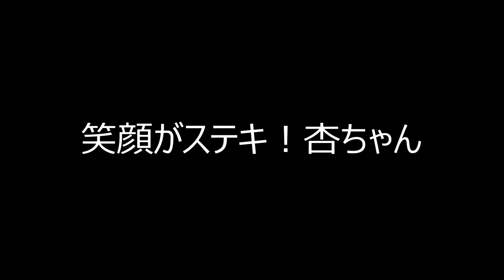笑顔がステキ！杏ちゃん